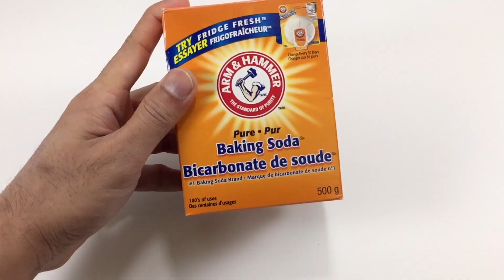How to make slime with glue no borax activator| Homemade slime DIY with baking soda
How To Make Rainbow Slime With Glue, Baking Soda & Detergent-DIY Slime Video Without Borax.